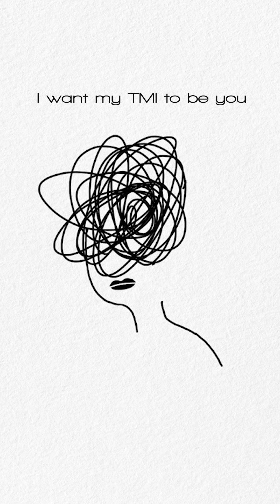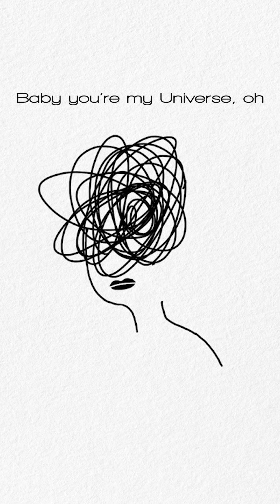NIve - TMI | Lyric Video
TMI

Yeah
New house, I’m gonna step in
New cars, I’m gonna drive in
어딜가든 난 Bling Bling
가질 수 있는 건 다 가져야 겠어
날 보는 그 눈 빛
Yeah, Rolls 보다 빛나는 그 자태
Yeah, 가져야겠어
Everything is nothing without you

수 없이 날 괴롭히는
정보의 바다 속에
머릿 속 날 괴롭히는 생각들이
지워졌음 해
사라졌음 해
I want my TMI to be you

0과 1로 이뤄진 이 세상 속에
뭔가 다른 정보를 가지고 있는 너
Baby you’re my TMI, girl
Baby you’re my Universe, oh
유일하게 빛이 나네
무색이란 나만의 공간에서

무색의 World
I’m a painter without any brushes
채울 수도 없고 채우고 싶지도 않았지
비어버린 맘을 공허로 채워갔지
Rest In Peace, I talk to myself
죽어버린 감정들에 이별을 고해
Then you came TMI
My TMI
내 세상을 다시끔 또 뒤집어 놔

정보의 바다 속에
지워졌음 해
사라졌음 해

0과 1로 이뤄진 이 세상 속에

Where u at, my TMI?
TMI, T, T, TMI
Where u at, my TMI? (Hey)
Where u at, my TMI? (Oh)

0과 1로 이뤄진 이 세상 속에